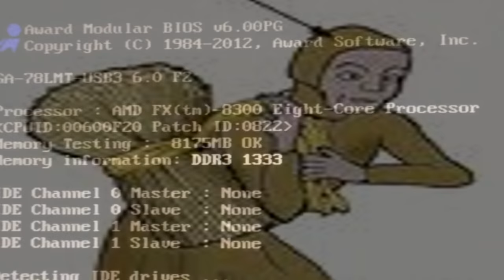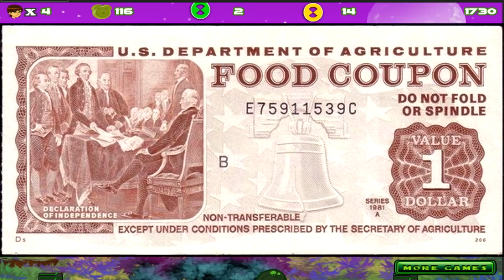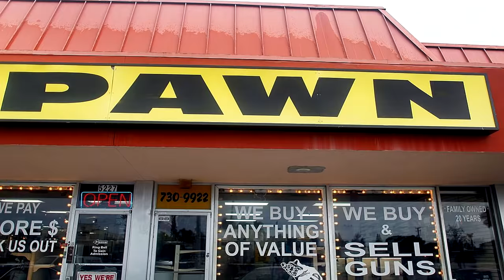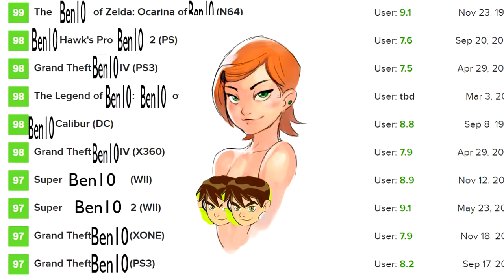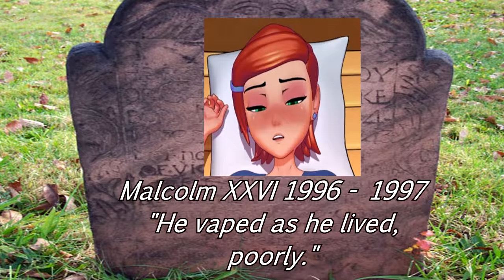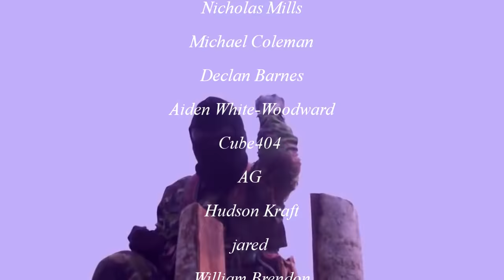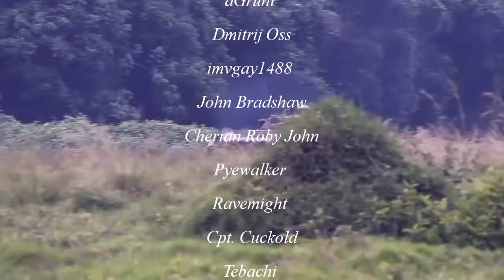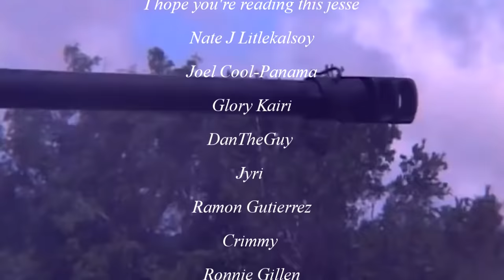Sseth Explores Flash Games | Sseth Season 1 Finale HD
Trouser snakes can't be shackled down.

Today SsethTzeentach explores the mystical and strange world of flash games. Each of these had over a million plays on them. So they must be good? A million flies can’t be wrong.